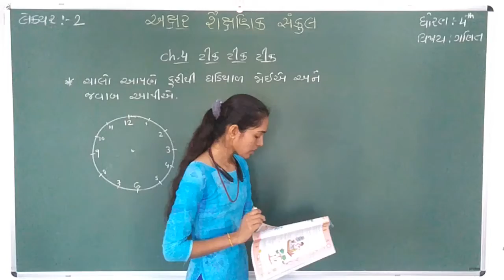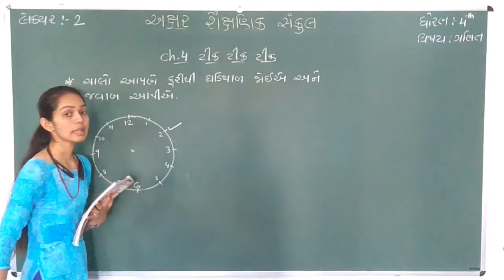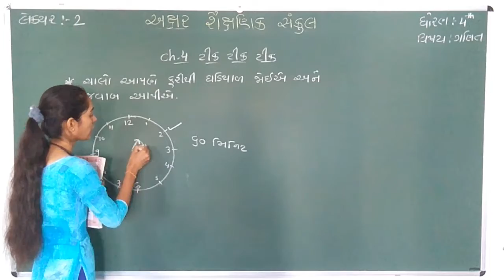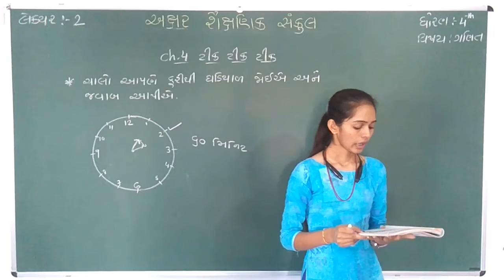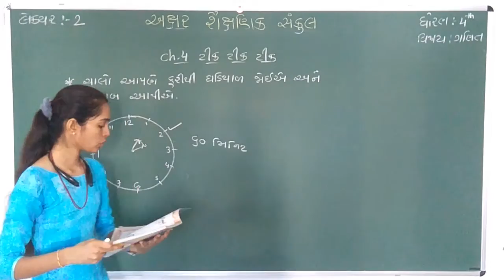STD 4 || MATHS || CH 4 || PART 2